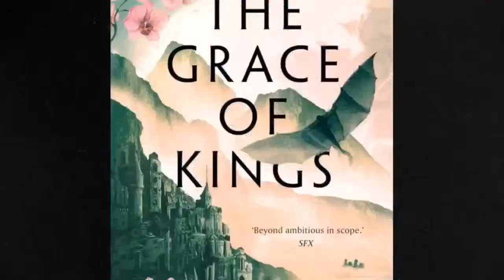TBRCon2023 Panel 8 | The Hidden Gems of Fantasy with Gareth Hanrahan, C. L. Clark, H.M. Long & More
Join moderator/author P.L. Stuart and authors Gareth Hanrahan, C. L. Clark, H.M. Long, Zamil Akhtar, Alina Boyden and Angela Boord for a TBRCon2023 author panel on "The Hidden Gems of Fantasy"!

ABOUT THE PANELISTS:
P.L. Stuart is a podcaster, blogger and author of The Drowned Kingdom series.

Gareth Hanrahan is a writer and game designer, best known for his Black Iron Legacy series, including The Gutter Prayer, The Shadow Saint and The Broken God.

C. L. Clark is a writer and teacher. They are the author of The Unbroken, book one in the Magic of the Lost trilogy.

H.M. Long is the author of Hall of Smoke and its sequels Temple of No God and Barrow of Winter.

Zamil Akhtar is the author of Gunmetal Gods, Conqueror's Blood, Lightblade and Song of a Dead Star.

Alina Boyden is the author of Stealing Thunder and Gifting Fire.

Angela Boord is the self-published author of Fortune's Fool and Through Dreams So Dark.